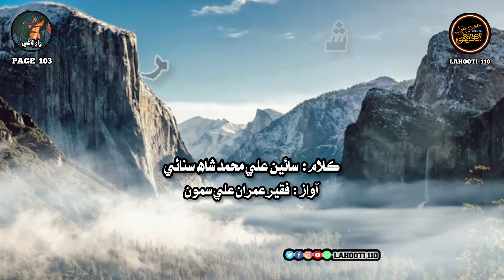aqal je jye na ahe hete mastsanai sain ali muhammad shah sanai